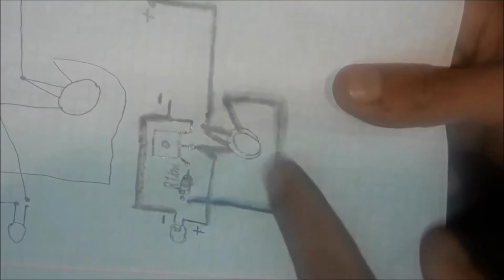ԻՆՉՊԵՍ ՊԱՏՐԱՍՏԵԼ ՀՈՍԱՆՔԻ ՓՈԽԱԿԵՐՊԻՉ / КАК СДЕЛАТЬ ПРЕОБРАЗОВАТЕЛЬ / HOW TO MAKE A CONVERTER